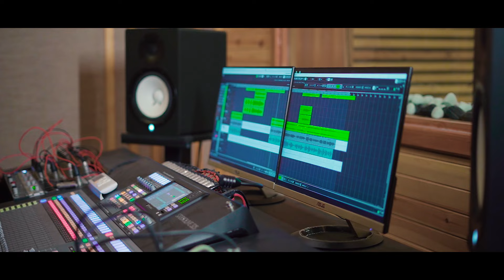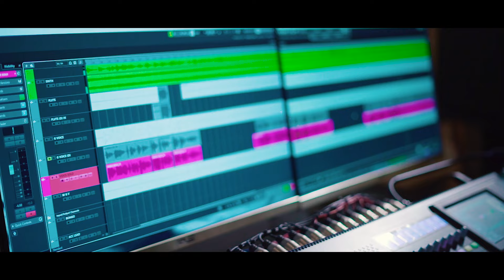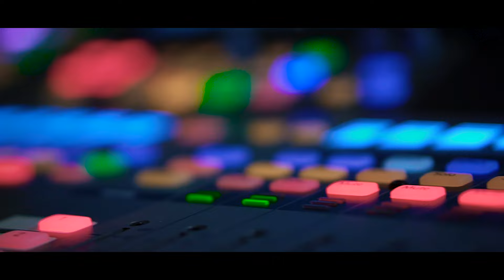Peni Peni | පෙනි පෙනී |Lucky Rathnayake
Artist : Lucky Rathnayaka
Lyrics : Nilmini Wahindrasighe
Melody & Music : Malaka Rathnayake

Track & Voice Recorded : Gayan perera @ Sage Studioz - සේජ්
Mixed & Mastered : sandaru gamage @ sage studioz
Video Edited : Lashan Sanjeewa ( Art Part Factory )

Orchestra :
Lead guitar : Dilruk Samaradiwakara
Rhythm Guitar -  Mahindra pasquel
Keys- Sugath Hettiarachchi / priyantha gamage
Percussion/ Nihal kalubowila /Priyakumudu Madawattha
saxophone : Eshan De Silva
Violins : Madusanka Rathnayake, Sanath Sathischandra ,Thisara bandara